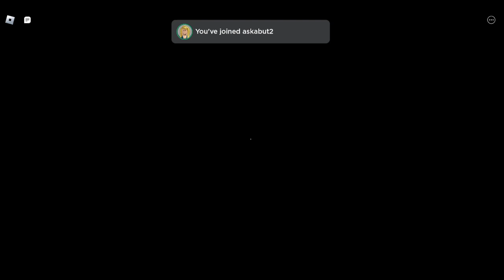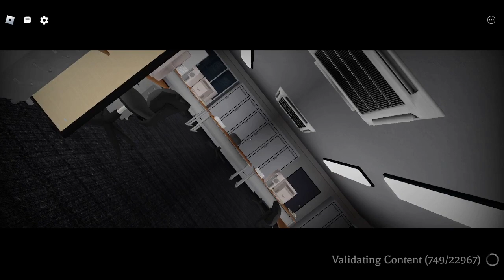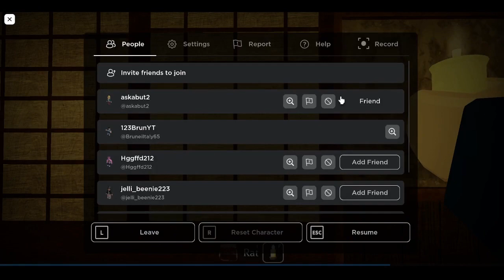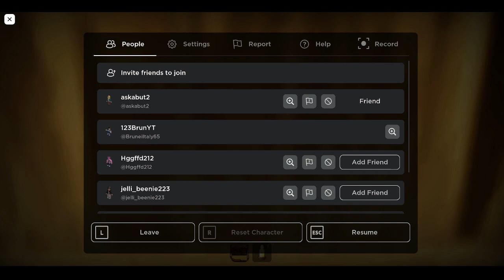Book II Jealousy Chapter I (Part 1) (Roblox The Mimic)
Hey Everyone this is Brune and it has been a long time since I've made a Youtube video and making a Mimic video but please remember that whenever someone is busy you can't always bother them because they usually have work to do but sometimes they'll eventually hangout with you so enjoy the video please do not reupload or copyright this video without my permission because its bad and please remember like and subscribe and click the bell button thank you very much